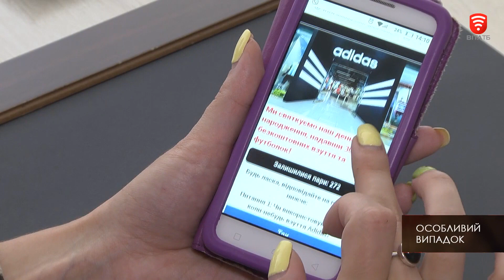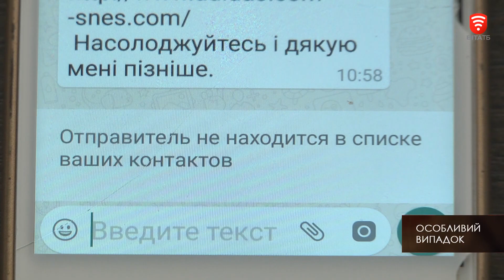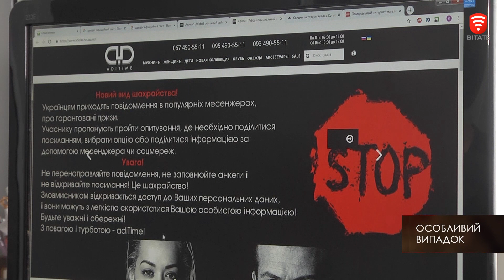Програма «Особливий випадок» за 5 серпня 2019 року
Бордель у Літині: організатору нелегального бізнесу оголосили про підозру.
Вогонь приборкав, а сам загинув. У лікарні помер рятувальник якушинецького підрозділу.
30 згортків із наркотиками у центрі міста: вінничани впіймали закладчика на гарячому